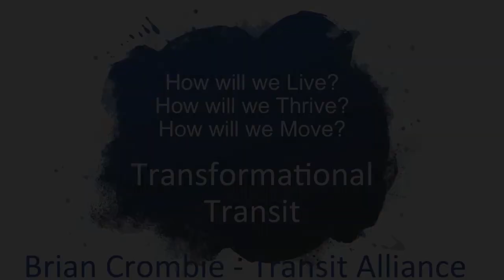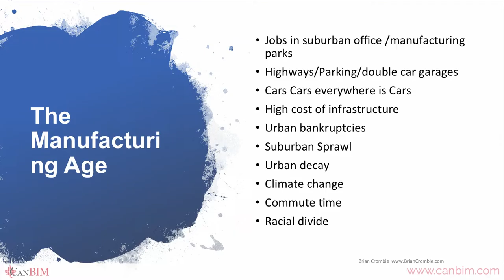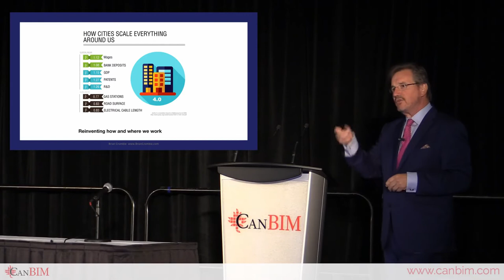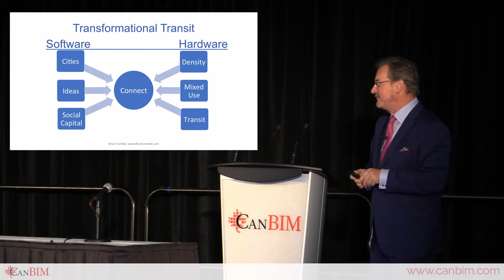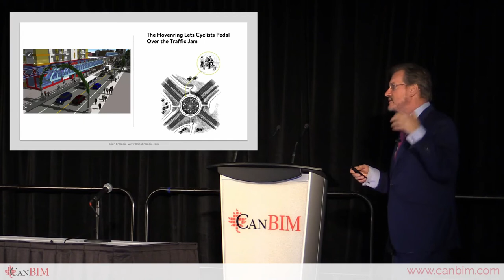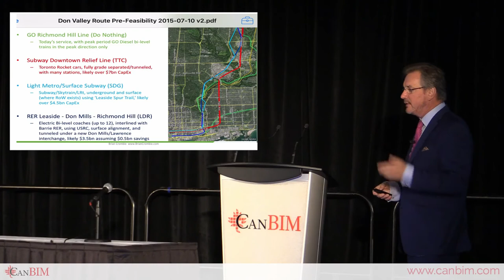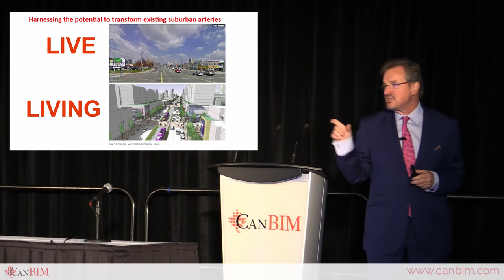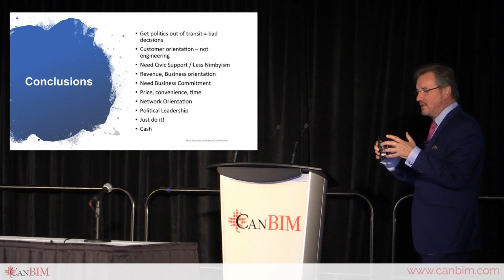Transformational Transit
Presented at Toronto Regional Session 2018 - Technology Built Innovation IV: Smart Cities on September 19-20, 2018

Presented by
— Brian Crombie, Chair & Board Member of Toronto Transit Alliance

Summary
Brian Crombie, as Chair of Transit Alliance, a GTA civic transit organization, will speak on Transformational Transit. Brian will review the critical role Connectedness and Social Capital plays in the prosperous development of Cities and Clusters. He will then show that as Cities grow, transit that allows that Connectedness to not only exist but improve, dramatically impacts the ability of Cities to prosper, create good high paying jobs and entrepreneurship. Brian will put forward the thesis of the software and hardware Cities need to have to be truly Connected and thereby Prosperous. Brian will quickly outline the research that supports this contention, show international examples of good transit development, provoke with some new innovations and some interesting ideas for Toronto and Canada and finish with some lessons learned.